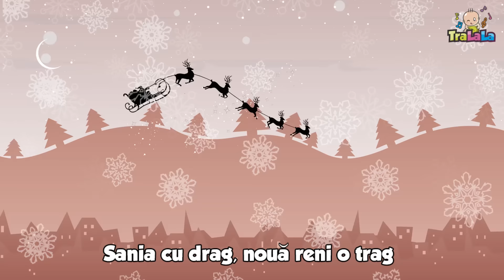Renii lui Moș Crăciun - Cântece de iarnă pentru copii | TraLaLa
Renii lui Moș Crăciun, sunt cei mai buni prieteni ai lui și acum au ajuns la TraLaLa pentru a vă cunoaște și pe voi dragi copii. Nu trebuie decât să cântați în cor alături de ei și veți deveni cei mai buni prieteni. 📱 Descarcă aplicația TraLaLa

Ho Ho Ho Bine ați venit la TraLaLa, în cea mai frumoasă perioadă din an, noi, cei de la TraLaLa alături de Moș Crăciun v-am pregătit sute de cântece de iarnă pentru copii și multe alte suprize audio și video concepute pentru ca micuții voștri să învețe, să danseze și să se distreze în ritmurile sărbatorilor de iarnă. Ascultați cele mai cunoscute colinde precum O, ce veste minunată!, Iată, vin colindători, Steaua sus răsare și multe alte cântece pentru copii perfecte pentru a crea o atmosferă feerică de Crăciun.

Versuri Renii lui Moş Crăciun

Nu sunt pui de zmei, nu sunt nici ponei,
Dar cu Moş Crăciun sunt prieteni buni

Vine Moş Crăciun, uite-l, e pe drum!
Sania, cu drag, nouă renii o trag

Rudolph, Vixen, Prancer,
Dasher, Donner, Dancer,
Blitzen, Comet, Cupid,
Moşul i-a numit

Rudolph, Vixen, Prancer,
Dasher, Donner, Dancer,
Blitzen, Comet, Cupid,
Moşul i-a numit